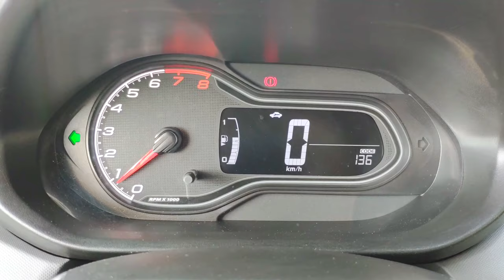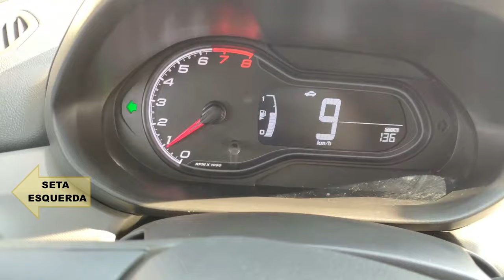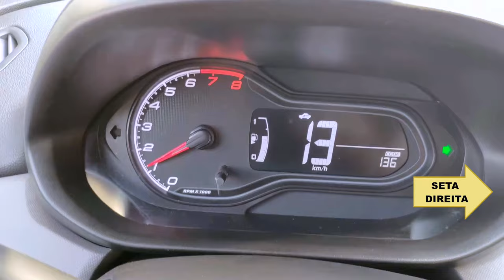Prova Prática Categoria B Vila Guilhermina Detran/SP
Neste vídeo iremos mostrar o passo a passo para realização do exame prático categoria "B", na Vila Guilhermina, Zona Leste de São Paulo.